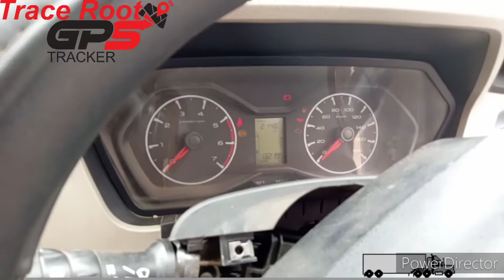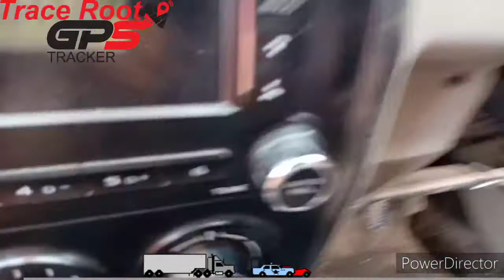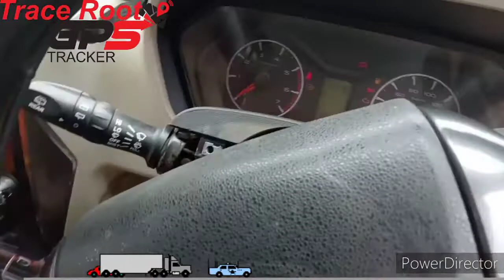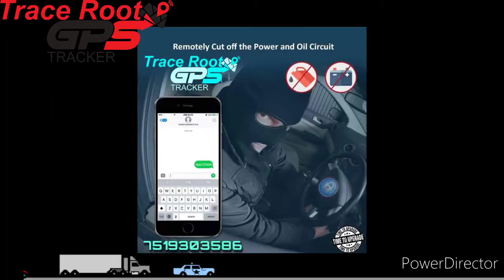Scorpio Gps Tracking System Scorpio Gps System Price Scorpio Gps System Scorpio Gps Installation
Scorpio Gps Tracking System

Mahindra Scorpio Gps Tracker Installation | Engine Cut Off Systems स्कार्पियो जीपीएस ट्रैकर

TRACE ROOT GPS TRACKER के उपयोग

 1. Live Tracking : GPS Tracker से आप अपने वाहन को live track कर सकते है | आप देख सकते है कि आपका vehicle अभी कहां पर है ? vehicle stop है या move कर रहा है ? यदि चल रहा है तो उसकी speed क्या है ? या फिर कितनी देर से खडा हुआ है ?

2. Routes Playback : आप अपने वाहन की पिछले 60 दिनों में की गई यात्रा की detail देख सकते है | इसमे यात्रा की date, time, speed, routes, stoppage आदि सभी details को देख सकते है |

3. Trip summary : Trip Summary मे आप देख सकते है कि आपका वाहन किस दिन कितने K.M. चला और पूरे महीने मे कुल कितने किलोमीटर चला | इन details को आप save या print कर सकते है |

4. Over Speed Alert : आपके वाहन की speed निर्धारित सीमा से ज्यादा होने पर इसका auto alert आपके mobile पर आ जाता है |

5. ACC Ignition Detection : वाहन के ON /OFF होने का notification आपके mobile पर आता है |

6. Electric Immobilizer ( Engine Power Cut ) : आप vehicle को जब चाहें तब, अपने mobile से OFF कर सकते है | mobile से वाहन की power cut जाती है और वह तब तक start नहीं होता है जब तक कि उसे दोबारा mobile से ON ना किया जाये |

ANTI THEFT TRACKER

क्या आपके गाड़ी में जीपीएस है   ?

अगर नहीं लगी है तो आज ही लगये
अपनी गाड़ी की पल पल की जानकारी पाए

एक कदम सुरक्षा की ओर

Enquiry Contact

scorpio gps installation,
scorpio gps tracker,
mahindra scorpio gps system,
scorpio s11 gps system,
scorpio s11 gps,
gps tracker for scorpio,
scorpio me gps kaise lagaye,
top speed scorpio gps
ignition cut off device that you activate,
ignition cut off system
tractor gps system,
scorpio gps tracker,
scorpio gps system price,
scorpio s10 gps,
gps for scorpio,
scorpio gps installation,
scorpio gps price,
gps tracker for mahindra scorpio,
mahindra scorpio navigation system,
mahindra scorpio scanner,
is mahindra scorpio safe
scorpio gps tracker,
gps tracker vehicle tracking system,
scorpio gps
scorpio gps,
gps for scorpio,
scorpio gps price
gps tracker kaise banaye,
जीपीएस ट्रैकर,
gps tracker for car,
जीपीएस ट्रैकर कैसे काम करता है,
scorpio music system,2021 mahindra scorpio,mahindra scorpio gps tracker,scorpio maps,